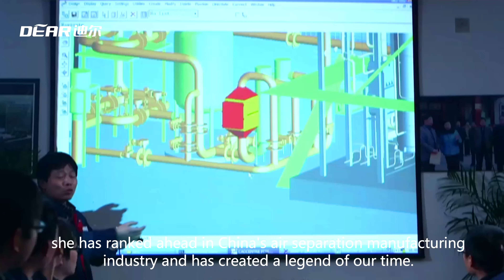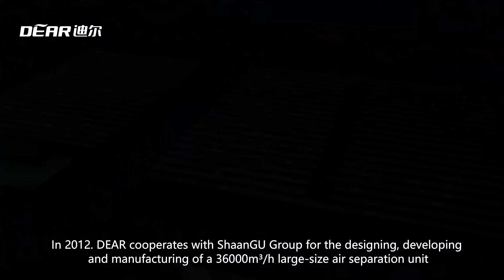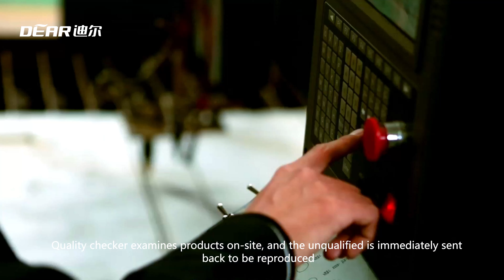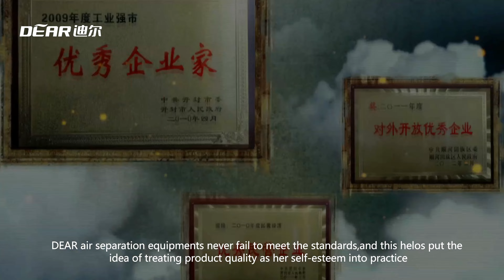迪尔空分宣传片DEAR air separation 英字英音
DEAR air separation Industrial Co., Ltd. has produced more than 300 sets of large and medium-sized air separation units for customers worldwide. The DEAR Industrial Park with an investment of 228 million yuan covers an area of 10 hectares. It has more than 300 employees and more than 30% of them are core technical staff. The team has a group of highly sophisticated technical R&D talents such as American doctors and masters. At the same time, during the company's 7-year operation in the gas investment industry, it has also trained several high-level R&D and management teams and has reserved a group of experienced project managers and other relevant personnel.